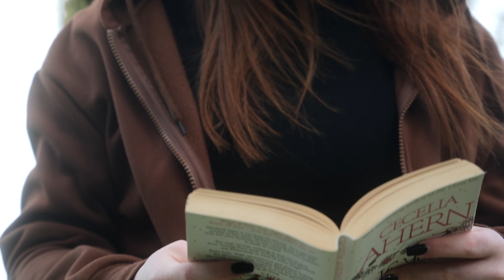Ellie, Woodburn Forest, Lumix S5 24 70mm F2 8, Mavic Mini 2